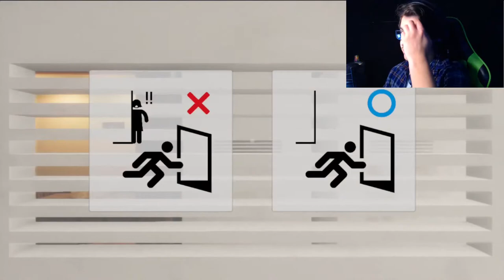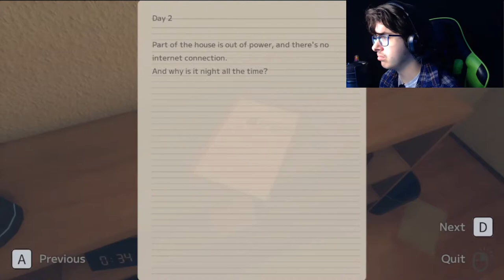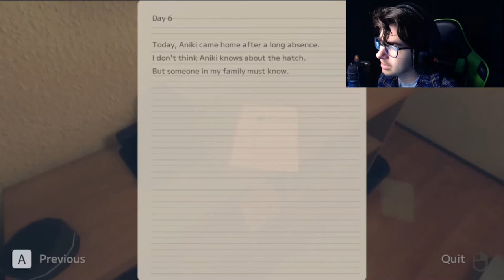SOMEONE IS LIVING IN MY HOUSE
BRO THIS LADY IS LIVING IN MY HOUSE